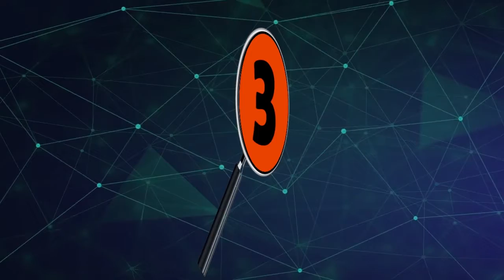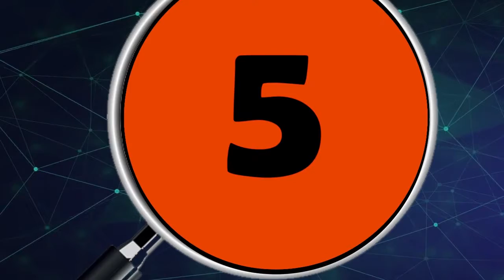LAS 5 NOTICIAS PRINCIPALES DEL DÍA EN EL DEPARTAMENTO DE ARAUCA